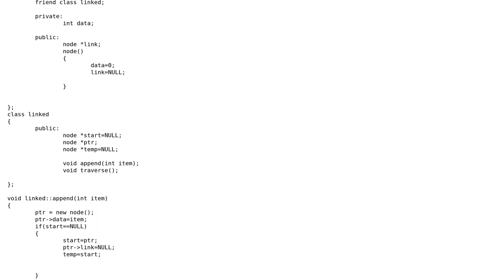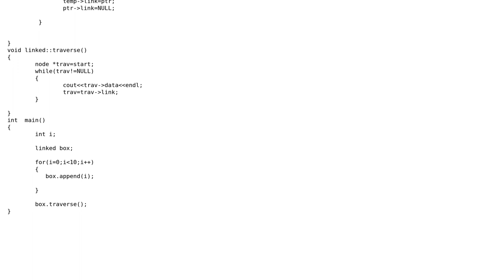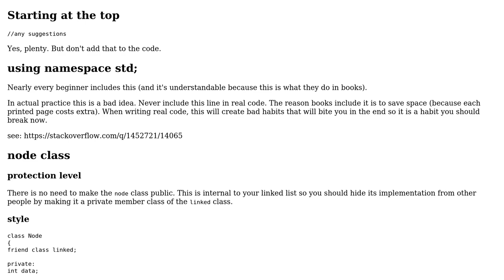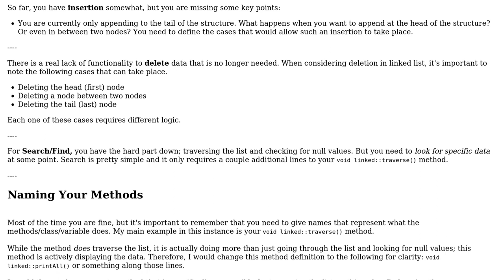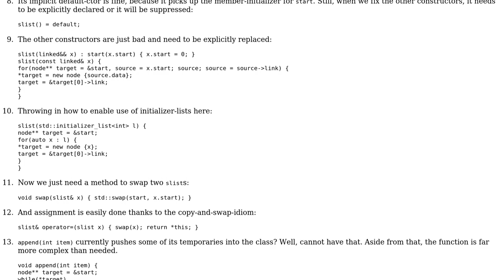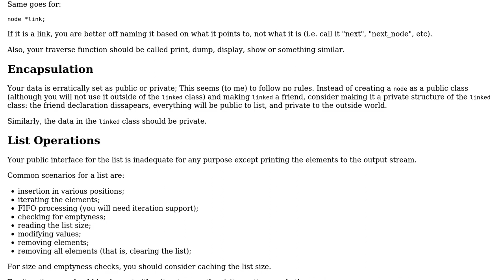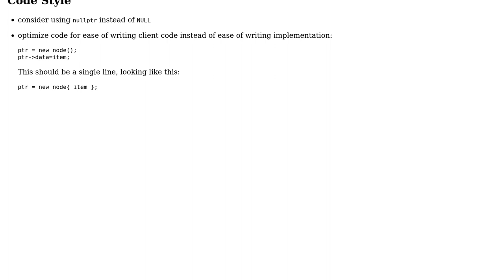Implementing a linked list using C++ (4 Solutions!!)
Implementing a linked list using C++

With thanks & praise to God, and with thanks to the many people who have made this project possible! | Content (except music & images) licensed under CC BY-SA | Music | Images & others | With thanks to user utnapistim user shubham user Martin York user Jamal user Evan Bechtol user Deduplicator and the Stack Exchange Network Trademarks are property of their respective owners. You are responsible for your own actions.